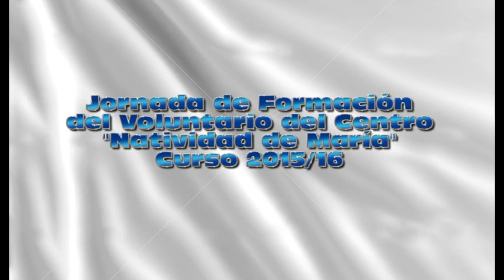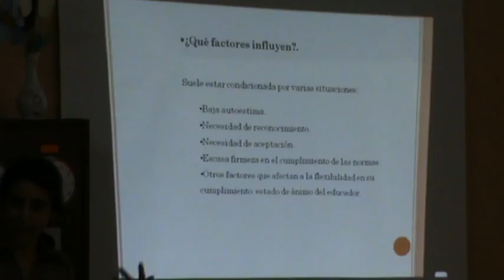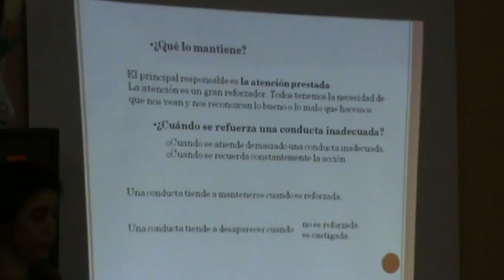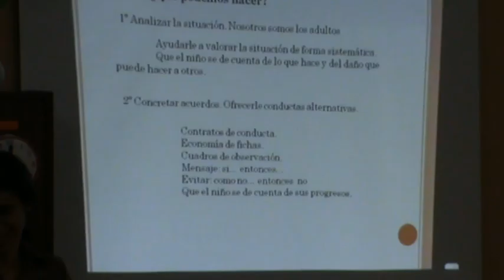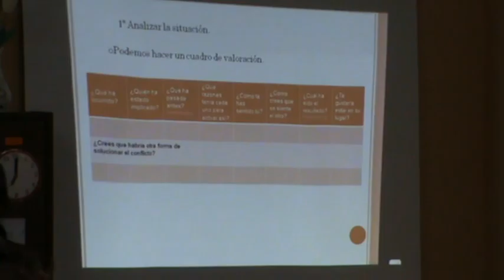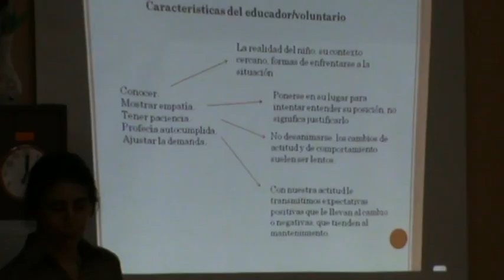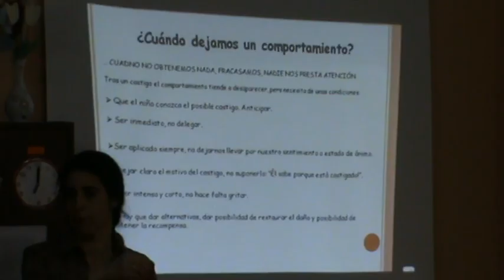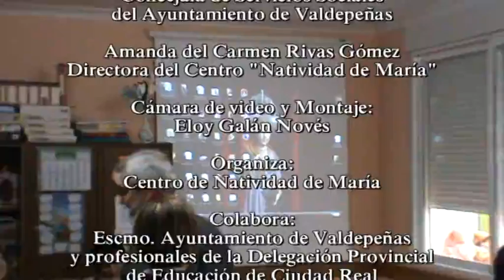Jornada Formacion Voluntariado Natividad de Maria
Conferencia "Rsolución Pacifica de Conflictos"
Jornada de Formación del Voluntariado del Centro Natividad de María
Valdepeñas 16 abril de 2016